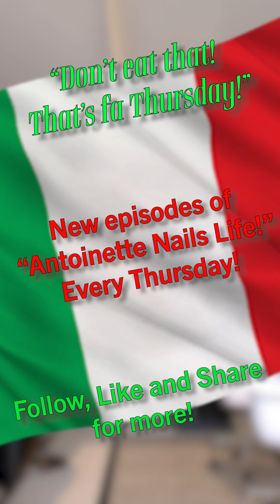Italian Mom - Antoinette Nails Life - There's no turning back from eating a bandaid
Take it from me, if you're gonna make meatballs, make sure you do them right. Because if you don't, you're screwed!